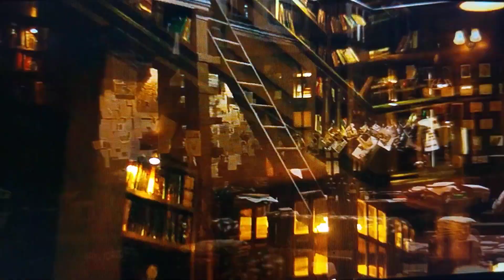KGF chapter 2 part 2